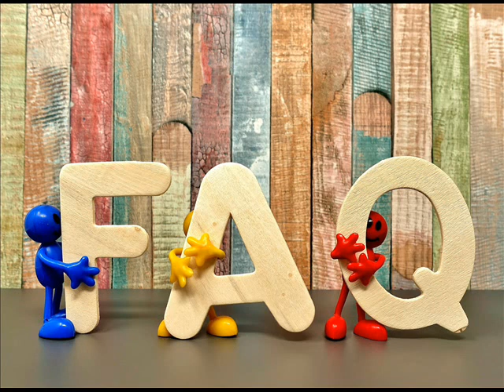Asmr francais : suite et fin FAQ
Bonjour, j'ai pu finir video FAQ, j'espere que ca vous plaira
a bientot !